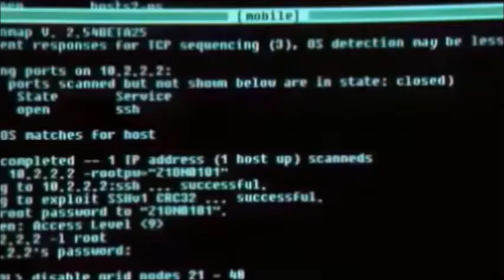The Matrix Reloaded trinity in lego